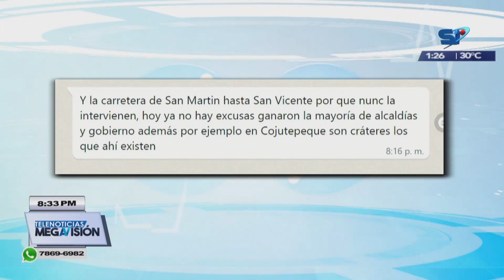FOVIAL detalla avances en la intervención de calles del territorio nacional. GMV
El director ejecutivo del FOVIAL, Alexander Beltrán , se refirió a los trabajos de la carretera a Jucuapa e indicó que ya está cercano a finalizar. Sobre la carretera de San Martín a San Vicente, aseguró que sí está dañada y que la última vez que fue intervenida fue en 2002, con grado de dificultad, debido a la metodología utilizada.